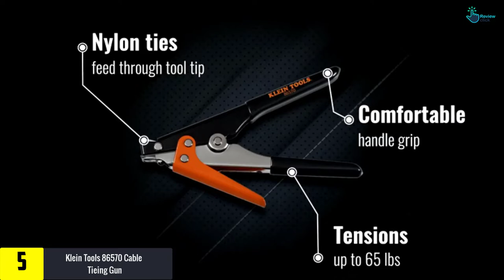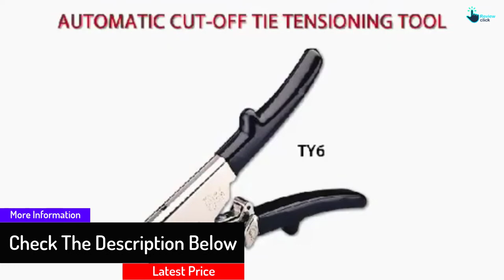Top 5 Best Cable Tie Guns in 2024 Reviews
▶️ 5. Klein Tools 86570 Cable Tieing Gun

▶️ 4. RV Rhodes Professional Tie Gun

▶️ 3.  Malco TY4G Cable Tie Tool

▶️ 2.  TEMPO Greenlee Cable Tie Gun

▶️ 1.  Knoweasy Cable Tie Gun for the Stainless Steel Cables

Are you Searching for Best Cable Tie Guns? So now you are in the right place for getting the valuable info on  Cable Tie Guns.

In this video we short listed the top 5 Best  Cable Tie Guns on the market in 2022. We made this list based on our

We have tested each  Cable Tie Guns and tried to include an in-depth information of  Cable Tie Guns in our Video which will be enough to fulfill all of your needs. We recommended The Top 5  Best  Cable Tie Guns In this video. All of them are maintain the quality. If you want to buy Best  Cable Tie Guns, we think this list will be very helpful to you.

We hope you like the  Best  Cable Tie Guns we select for this year.

If you have any questions related to the  Best  Cable Tie Guns which are listed here, please leave a comment down below and we will get back to you as soon as possible.